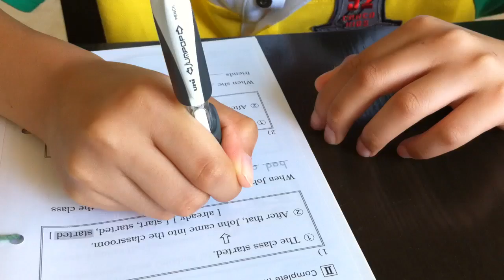Fun imovie"dream house in a dream"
from shooting, editing, music arrangement and upload to YouTube, all in one iPhone so great! producer by Kiwi Chan